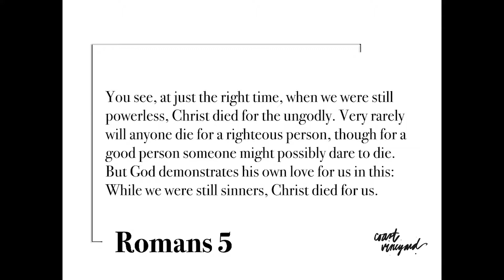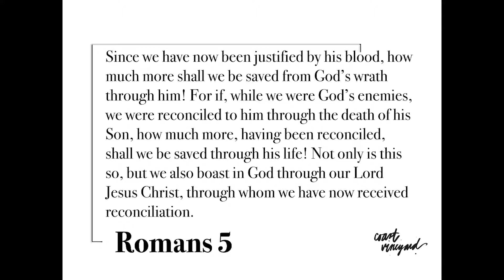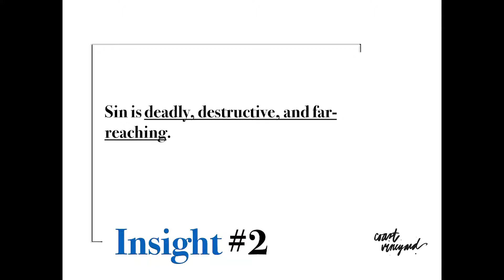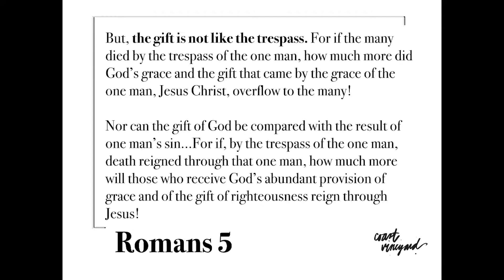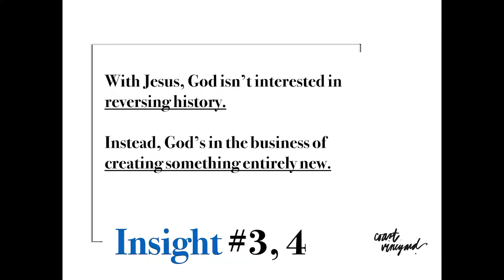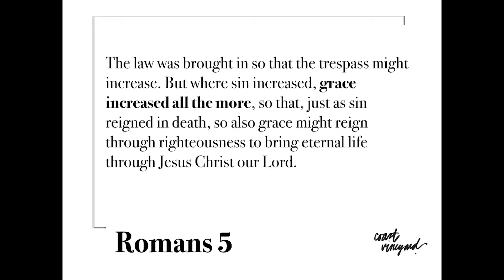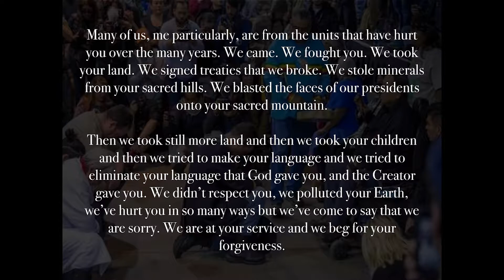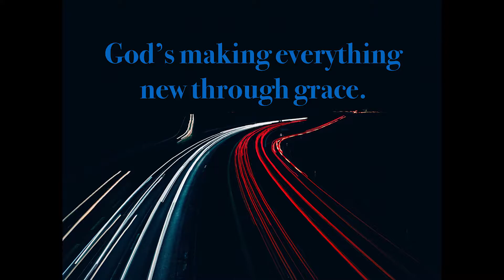Death to Death, Life to Life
Series: This Changes Everything
David Tran